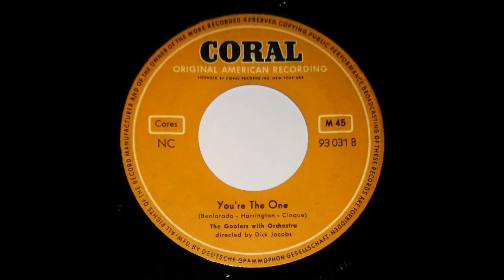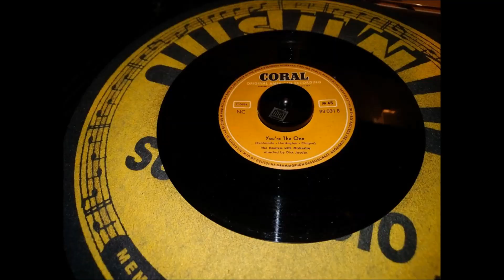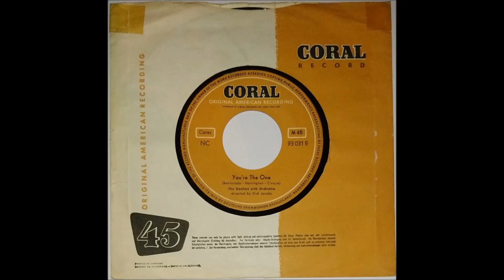THE GOOFERS "You`re The One" Deutsche CORAL 1955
Deutsche CORAL 93031 / 1955 .
Dick Jacobs & Orchestra .